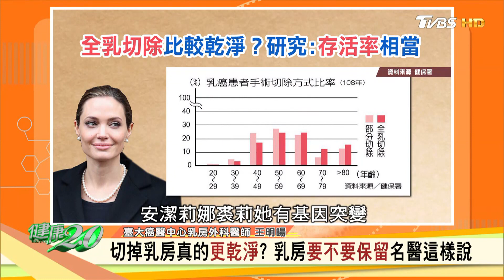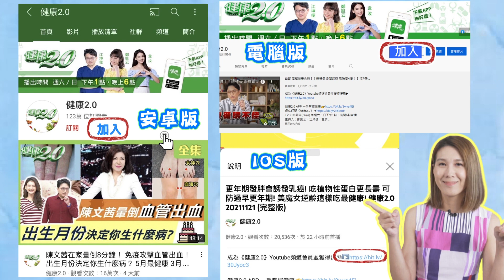切掉乳房真的更乾淨？ 乳房要不要保留名醫這樣說 健康2.0